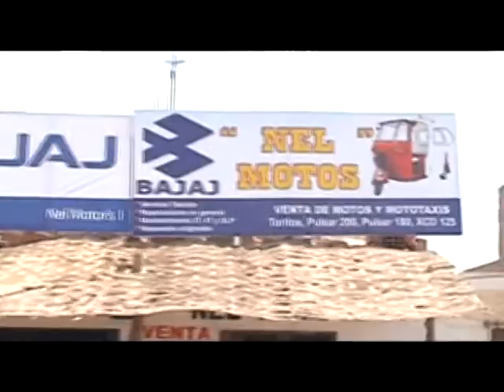Arife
Agencia:X-tudio Digital